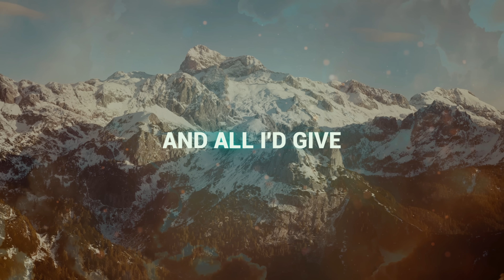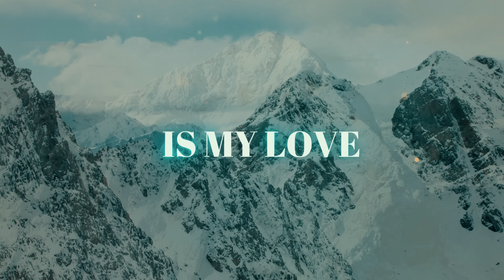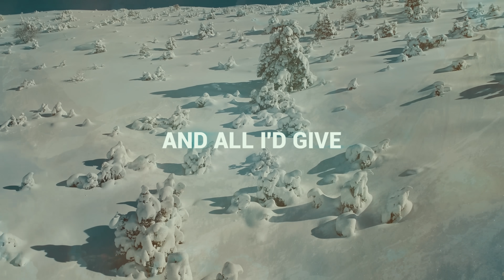Nocturnal Dream by Billy Redfield (Music Video)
"Nocturnal Dream" by Billy Redfield music video. From the album Waiting on The Good Life.  A lyric video.

Enable notifications so you never miss a new song.

This helps to keep the videos vibrant and all the fans engaged.

  Billy Redfield is an American singer & songwriter. Through Fame Cast, Redfield won the grand prize in an international talent competition. His talents have been applauded by The Baltimore Sun and  in American Songwriter Magazine. He has released three studio albums including Two Steps Closer, Waiting on the Good Life, and The Time is Now. His most popular songs are "Sweetest Thing" and "Die For You." He continues to write new songs about love, hope, and the pursuit of happiness.

Music genre:
rock, pop rock, soft rock, easy rock, pop, adult contemporary, and singer & songwriter